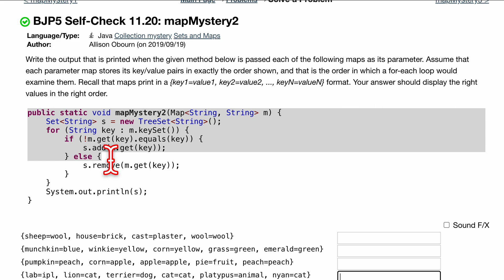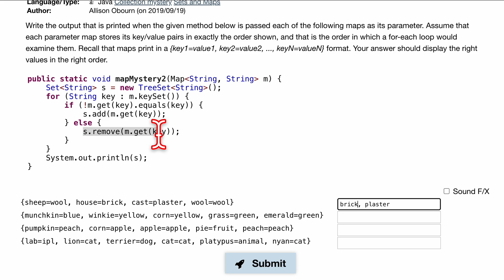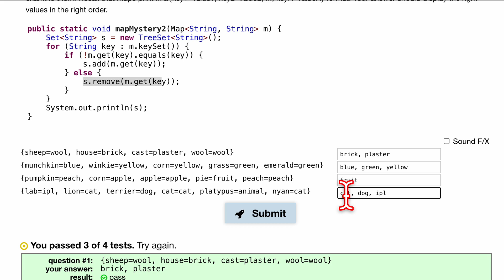Java Practice It | Self-Check 11.20: mapMystery2 | collection mystery, sets and maps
Question:
Write the output that is printed when the given method below is passed each of the following maps as its parameter. Assume that each parameter map stores its key/value pairs in exactly the order shown, and that is the order in which a for-each loop would examine them. Recall that maps print in a {key1=value1, key2=value2, ..., keyN=valueN} format. Your answer should display the right values in the right order.